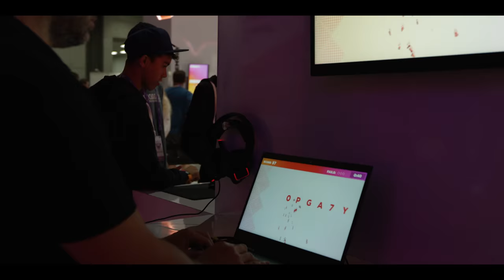OMEN Gaming Lab Test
The OMEN Gaming Lab Test brought a reinvented experience to TwitchCon 2019 with seven immersive challenges that let participants compete to win prizes and crystal OMEN trophies. (Agency: Infinity Marketing)